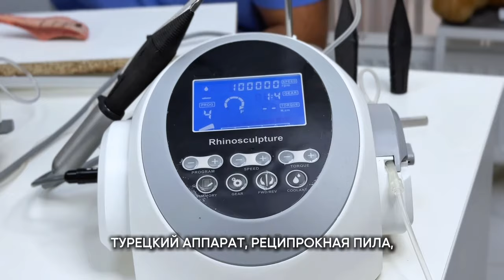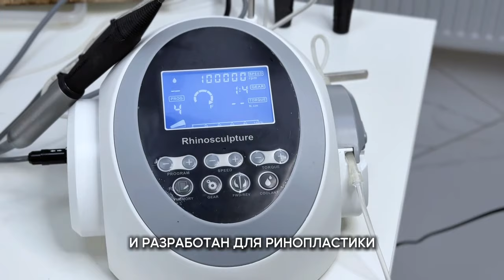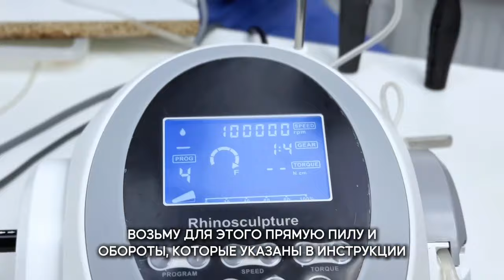Сегодня поговорим про оборудование для ринопластики и других операций